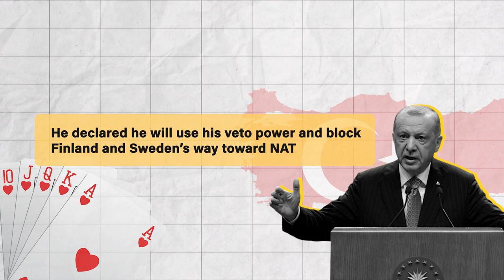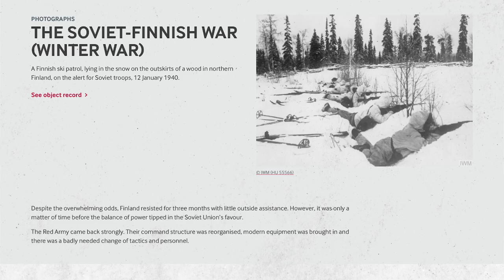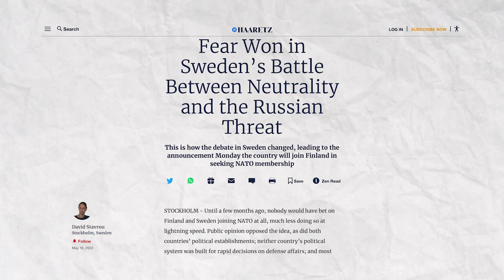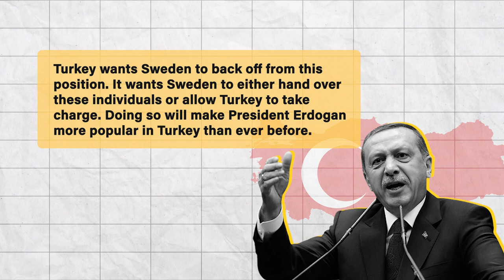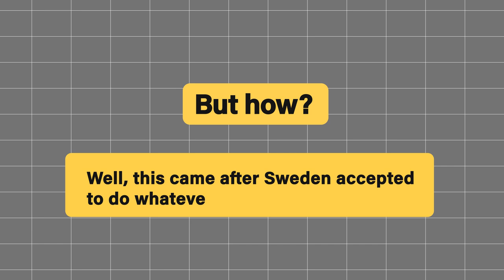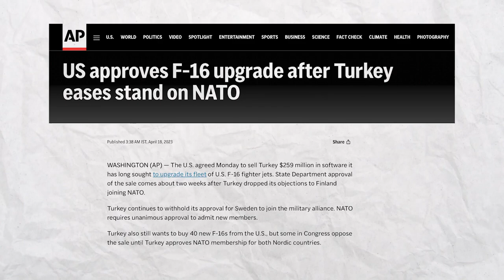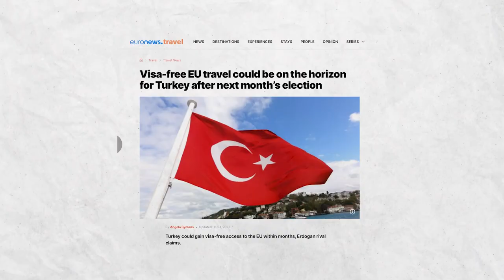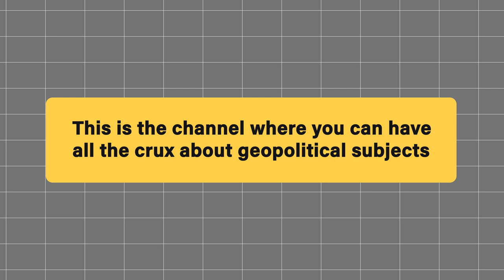Turkey's Masterstroke: How It Got Sweden and Finland to Join NATO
In the wake of Russia's invasion of Ukraine, Sweden and Finland decided to apply for membership in NATO. However, Turkey, a NATO member, blocked their accession process, citing security concerns.

Turkey's President Recep Tayyip Erdogan accused Sweden and Finland of supporting Kurdish militant groups and of refusing to extradite individuals Ankara considers to be terrorists. He also demanded that the two countries lift arms embargoes imposed on Turkey after its 2019 military offensive in Syria.

After weeks of negotiations, Turkey agreed to lift its veto on Sweden and Finland's accession to NATO. However, Turkey extracted a number of concessions from the two countries, including promises to address Ankara's security concerns and to support Turkey's bid to purchase F-16 fighter jets from the United States.

This video will explore how Turkey used its veto power to get what it wanted from Sweden and Finland. It will also discuss the implications of Turkey's decision for NATO and the security of Europe.

0:00 - Introduction
1:20 - Chapter 1: Timing of the move
4:03 - Chapter 2: Turkey’s demand
6:41 - Chapter 3: Sweden and US Coaxing
8:59 - Chapter 4: Turkey’s game of poker